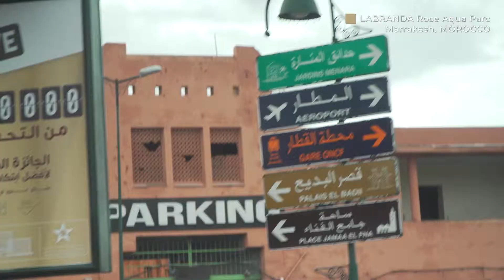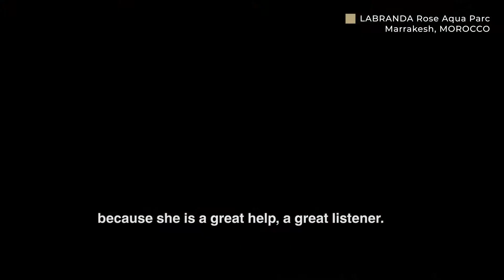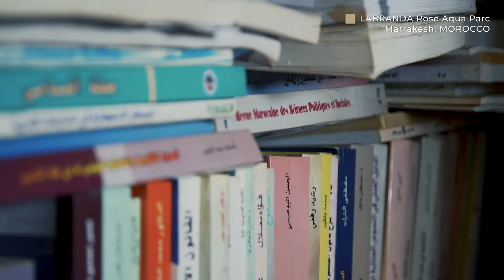MEET THE TEAM - LABRANDA Rose Aqua Parc: Amale (French)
Language: French
Subtitles: English